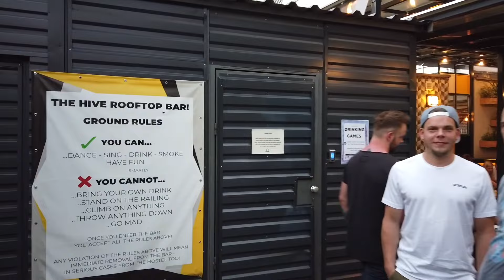The Hive Party Hostel Budapest - Official intro video